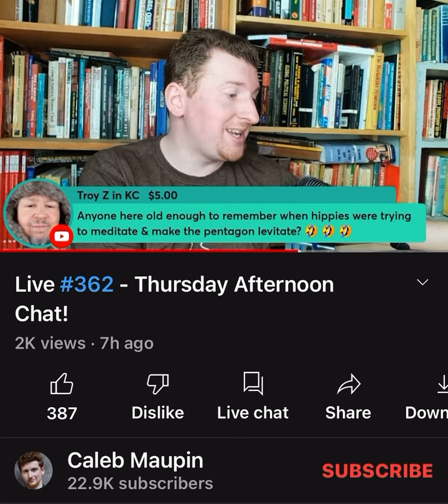Maupin says JK Rowling was influenced by Marx, ignores her transphobia, says we need more populism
Its almost like Caleb Maupin is a transphobe